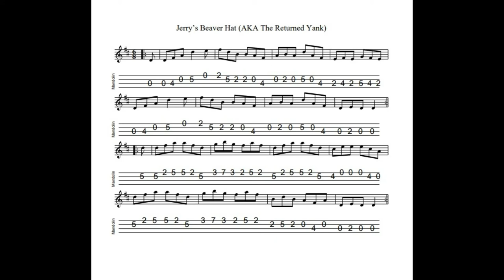Jerry's Beaver Hat - a jig in D Major tabbed for mandolin and played by Aidan Crossey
Some jigs - once you've got them - just feel "right" as you play them on mandolin.  This, for example!  Lovely tune...